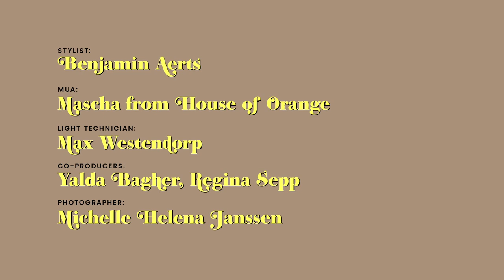Self portrait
Director: Regina Sepp
Creative Director: Yalda Bagher
DOP: Andrea Casetti
Producers: Doenja Coolen, Wara Juana Gutierrez Mamani
Photographer: Michelle Helena Janssen
Stylist: Benjamin Aerts
MUA: Mascha from House of Orange
Cast:
Jan Willem @ Known Model Management
Levi O @ Brooks Modeling Agency
Jesse @ Fourteen Model Management
Arn @ New Generation Models
Maik H @ Fourteen Model Management
MUA Assistant: Bastien Zorzetto
Stylist Assistants: Sammie Straub, Candice Kruishaar, Nanna op het Veld
Cosmetics: Clinique Dermalogica, Morrocanoil
Brands: Camiel Fortgens, Wini, Zipper, Almost Not Done, Schoon den Boer, UPR, Coebergh PR
Locations: Hotel V, Fizeaustraat, Amsterdam; Jacobsz Amsterdam; NZH